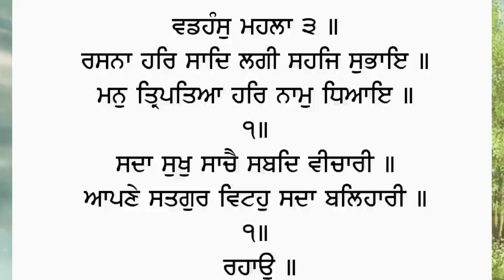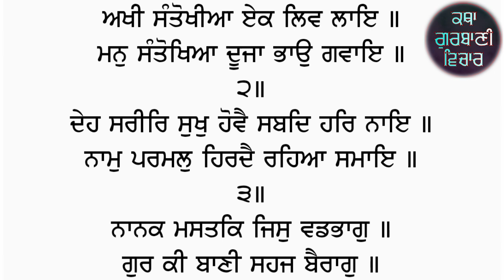ਅੱਜਕੱਲ ਸਾਡਾ ਮਨ ਬਹੁਤ ਛੇਤੀ ਭਟਕਣ ਲੱਗ ਪੈਂਦਾ ਕਈ ਪ੍ਰੇਸ਼ਾਨੀਆਂ ਨੇ ਉਹ ਇਹ ਪਾਠ ਕਰਨ katha new katha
ਅੱਜਕੱਲ ਸਾਡਾ ਮਨ ਬਹੁਤ ਛੇਤੀ ਭਟਕਣ ਲੱਗ ਪੈਂਦਾ ਕਈ ਪ੍ਰੇਸ਼ਾਨੀਆਂ ਨੇ ਉਹ ਇਹ ਪਾਠ ਕਰਨ moolmanter japji sahibGurbani Live | Gurbani Katha Shabad Vichar 2020 । New Katha Gurbani Vichar । Shabad Kirtan । New Katha 2020